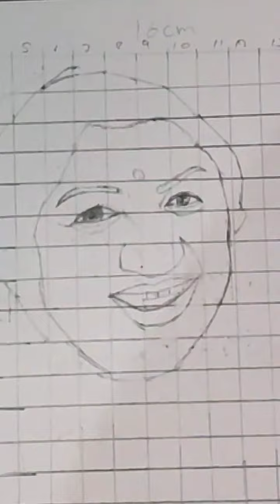lta mangeshkar dra